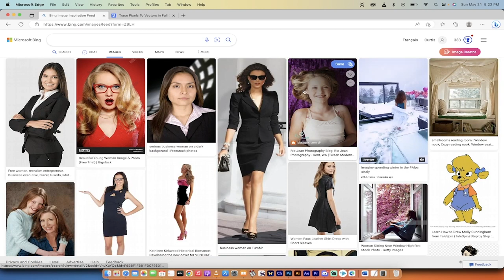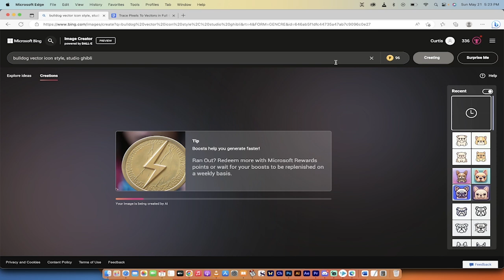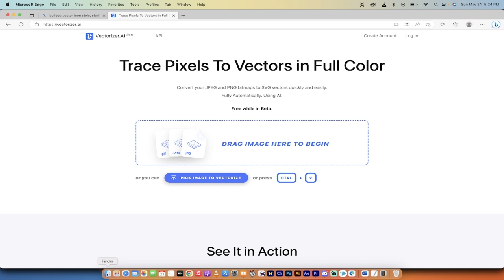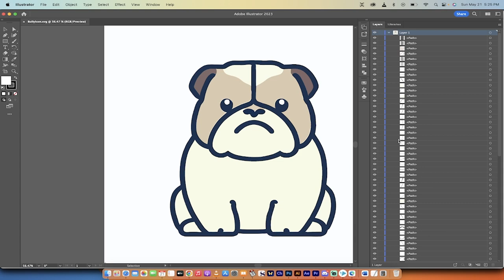Create UNLIMITED FREE Vector Icons - Step By Step Tutorial with Bing Image Creator / Vectorizer AI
In this tutorial, I guide you through a quick, efficient, and entirely free process to create vector icons using Bing's Dolly-powered Image Creator. This tool is currently unlimited and produces amazing results. I'll show you the step-by-step procedure using Microsoft Edge as the browser of choice and give you the inside scoop on how it works best for this tool.

Timestamps:
00:00:00:00 - Intro
00:00:21:20 - Step by step guide begins
00:00:40:18 - Using Bing's Image Creator
00:01:19:05 - Creating a Bulldog Vector Icon
00:01:53:26 - Saving the icon
00:02:09:14 - Using Vectorizer
00:02:43:13 - Downloading the Vectorized Icon
00:03:00:15 - Inspecting the SVG file in Adobe Illustrator
00:03:23:01 - Wrap up and conclusion

Key Points Covered:

Why Microsoft Edge offers a superior experience when using Bing's Image Creator.

The process of creating and saving an icon using Bing's Dolly-powered Image Creator.

Converting the icon into a vector using a free online tool - Vectorizer.
Checking the final vectorized icon using Adobe Illustrator.

Join me as I create a bulldog vector icon from scratch and go through all the nuances involved in this process. The method I cover in this video allows you to create unlimited vector icons for free. This tutorial is perfect for designers, artists, developers, and anyone interested in creating their own vector icons.